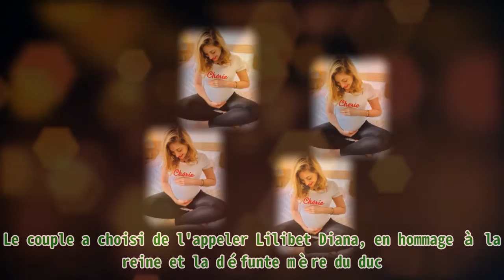“Un si grand soleil” : l’actrice Jennifer Dubourg-Bracconi devient maman pour la première fois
“Un si grand soleil” : l’actrice Jennifer Dubourg-Bracconi devient maman pour la première fois |Invicta Men's Pro Diver Stainless Steel Quartz Watch . Please help me with an order to maintain the system, thanks a lot.| Félicitations Jennifer Dubourg-Bracconi ! La célèbre actrice a donné naissance à son tout premier enfant récemment. Découvrez tous les détails. Les fans de la série “Un si grand soleil” ont reçu une bonne nouvelle de la part de Jennifer Dubourg-Bracconi. Cette dernière a révélé dans un post Instagram que son fils est né. MAMAN POUR LA PREMIÈRE FOIS Grâce à “Un si grand soleil”, les téléspectateurs ont pu voir les talents de plusieurs acteurs, à l”instar de celui de Jennifer Dubourg-Bracconi. Cette dernière incarne Davia dans la fiction. Elle est notamment très appréciée. Pour preuve, le nombre de ses abonnés Instagram dépasse les 6 000. Jennifer Dubourg-Bracconi assiste au 21e Festival de la fiction TV à La Rochelle : quatrième journée, le 14 septembre 2019 à La Rochelle, en France. | Photo : Getty Images La comédienne est très proche de sa communauté virtuelle et partage régulièrement son quotidien sur le réseau social. Le samedi 12 juin 2021, par exemple, c’est une très bonne nouvelle que la jolie blonde a partagée à ses followers. En effet, Jennifer Dubourg-Bracconi a dévoilé qu’elle a mis au monde son premier enfant, qui est un petit garçon, le mercredi 9 juin 2021. Cette nouvelle a été accompagnée d’un adorable cliché en noir et blanc de la mère enlaçant le nouveau-né. Comme légende de la photo, elle a écrit : “Notre petit bébé d'amour est arrivé (...), il va très bien et nous comble d'amour.” Photo de Jennifer Dubourg-Bracconi tenant son premier enfant | Photo : Instagram/jenniferdubourgbracconi BABY BOOM DANS LA SÉRIE Jennifer a également raconté dans son post qu’elle a perdu les eaux sur les sièges d’un Taxi G7. Elle a aussi tenu à faire savoir à ses fans qu’elle est en pleine forme et que l’accouchement s’est très bien passé. Même si l’actrice n’a pas encore révélé comment s’appelle son fils, il est sûr que le prénom est “simple, intemporel et court”, comme elle l’a dit quelques jours avant l'arrivée du bébé. Jennifer Dubourg-Bracconi en grossesse. | Photo : Instagram/jenniferdubourgbracconi Par ailleurs, l’interprète de Davia dans “Un si grand soleil” n’est pas la seule actrice de la série à être enceinte cette année puisqu’Aurore Delplace a aussi dévoilé qu’elle va bientôt être maman. Celle qui incarne l’avocate Johanna Lemeur attend un petit garçon comme sa collègue. NAISSANCE DE LILIBET DIANA En parlant de naissance d’un bébé, le prince Harry et Meghan Markle ont accueilli leur deuxième enfant, le 4 juin 2021. Le couple a choisi de l'appeler Lilibet Diana, en hommage à la reine et la défunte mère du duc. Lire la suite : ordre de succession, titre, nationalité de la fille de Harry. Le duc et la duchesse de Sussex.